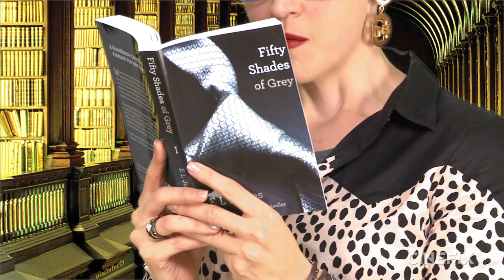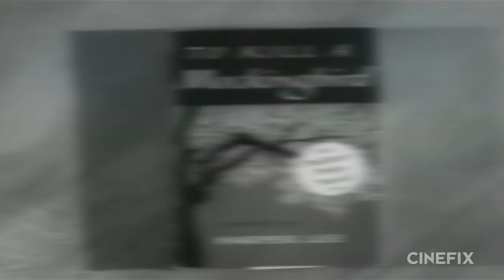Best Movies Based on Books (Best Adaptations)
Hollywood churns out movies based on books faster than original ideas...there is even an Oscar category for Best Writing (Adapted Screenplay). With thousands of best-selling books turned into movies for the big screen, we found it necessary for Grae Drake, Senior Editor of Rotten Tomatoes, to countdown the best movies based on books, or best adaptations. Agree? Disagree?

10. Bridget Jones's Diary (2001)
9. The Perks of Being a Wallflower (2012)
8. The Maltese Falcon (1941)
7. Jurassic Park (1993)
6. American Psycho (2000)
5. To Kill a Mockingbird (1962)
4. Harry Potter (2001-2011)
3. The Lord of the Rings (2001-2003)
2. The Godfather (1972)
1. Gone with the Wind (1939)